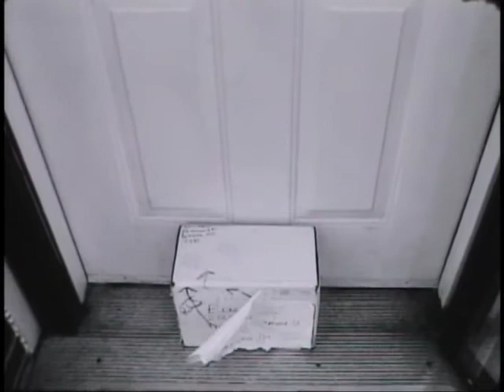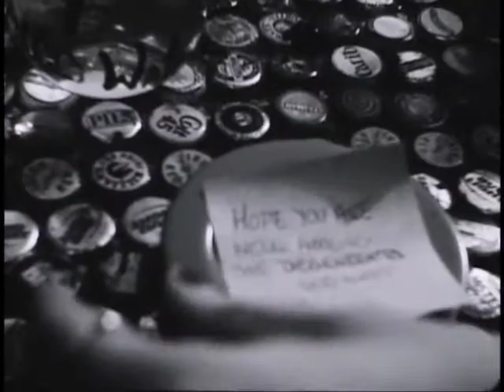Cookie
Cookie, a short film/character study. This short film revolves around a oddly disconnected young woman, Cookie, and her impersonal yet impacting interaction with a man after a one night stand. This is one side of the story, see the other

Starring Keely Griffin & Scott Stitzer
Directed by Elisa Cawley
Producer - Connor Burns
Cinematographer - Anthony Resnick
Gaffer - Evan Petruzzi
Editor - Elisa Cawley/Charles Bouril
Sound Designer - Charles Bouril

Made in association with %100 Beef Productions.

Location:Philadelphia
Shot on a Bolex H16 Reflex Movie Camera, on Kodak Tri-X Reversal 16mm B/W film. Telecined at Temple University. Lit with (2) 750W Lowel Totas / (1) 500W Lowel Omni.